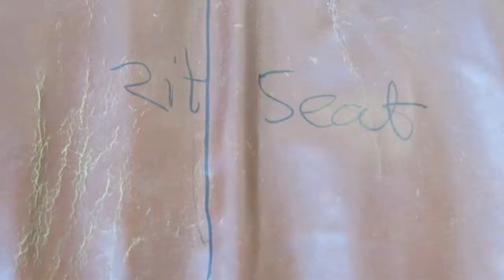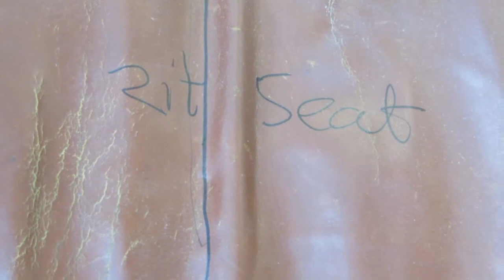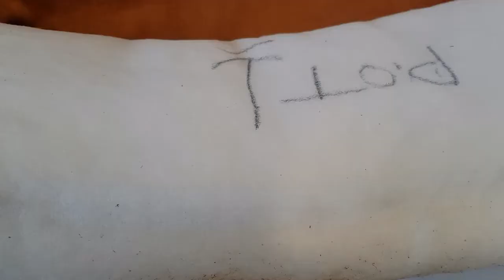Artifort stoelen model F140 en F141 ontmantelen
Er zit ondertiteling bij die kan je aan en uitzetten voor het bij behorende blog.